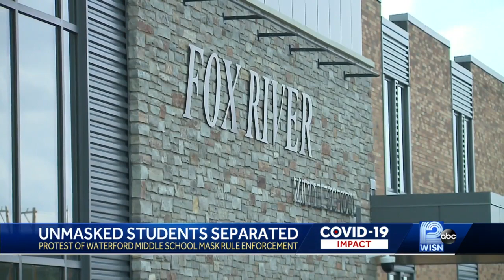Unmasked students separated at school following mask mandate change